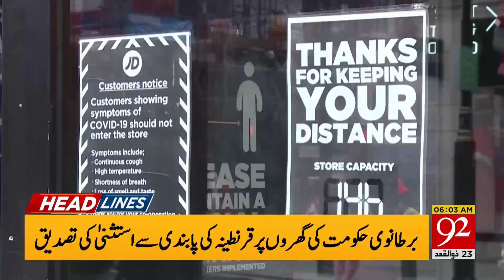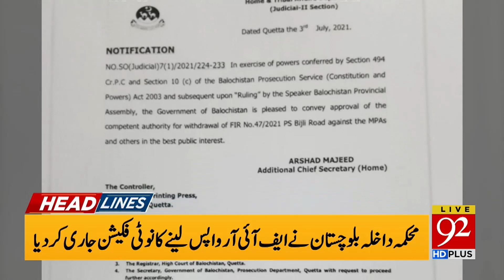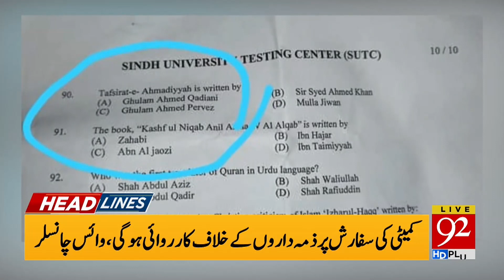Worst Case Of Two Brothers With Sister | Headlines | 06:00 AM | 04 July 2021 | 92NewsHD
92NewsHD Live, Pakistan’s first HD Plus news channel brings you the live news, headlines, delineate and relevant updates, current affairs, trending news, sports, lifestyle, entertainment, health, weather, technology, business, morning show, a wide range of high raising political talk shows.